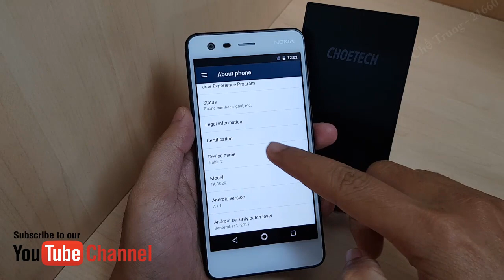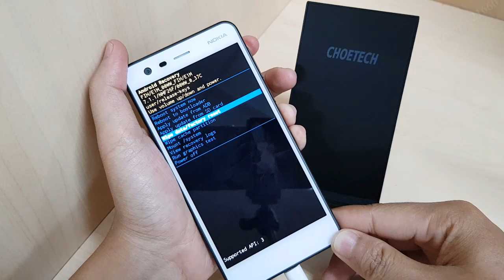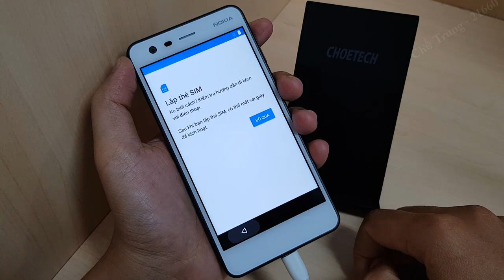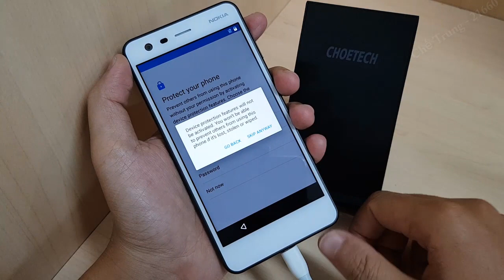How To Hard Reset Nokia 2 | Remove Pattern, Pin, Passwork Lock Android 7.1.1